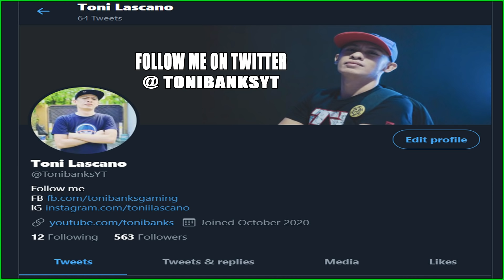TAKBO MANG BIRTING! | GTA 5 ROLEPLAY